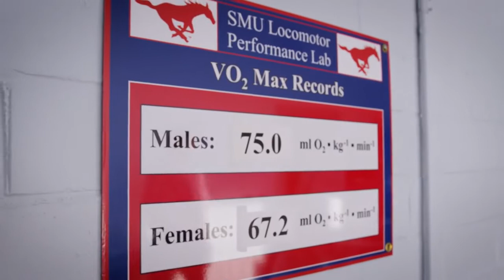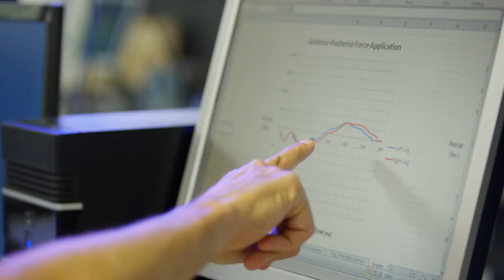Spotlight Look at the SMU Locomotor Performance Lab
Peter Weyand, Glenn Simmons Professor of Applied Physiology and Biomechanics, directs The SMU Locomotor Performance Laboratory, internationally known for its performance and  research testing. Weyand leads a team of researchers and doctoral students who examine the mechanics of movement, performance, and metabolic energy expenditure and power.